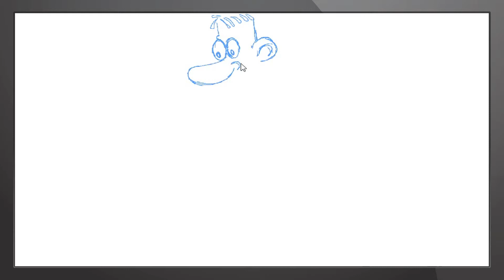Teaching Children to Draw : How To Draw a Magician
Easy steps to draw a Magician. Follow step by step instructions from your master and Portray a Magician which you were dying to scribble down !